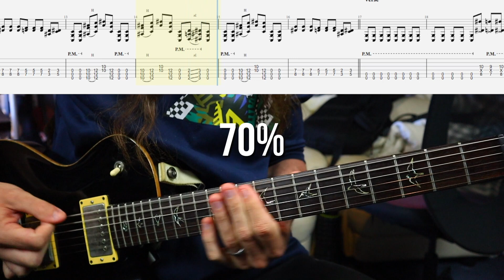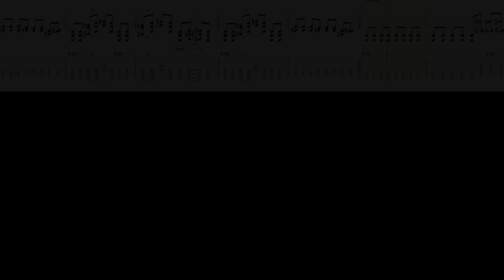Ragdoll PLAYING GOD Lesson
I am a Fractal Audio beta tester. Pronounced bee-tah.

Feeling social?

At times gear highlighted on this channel will be provided by the manufacturer, purchased at a discount or be made available to me on loan.